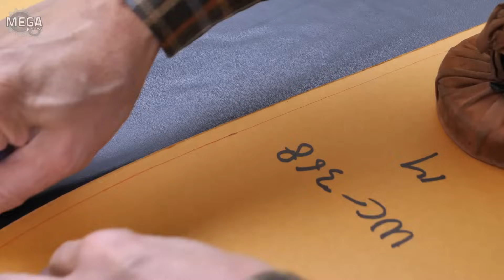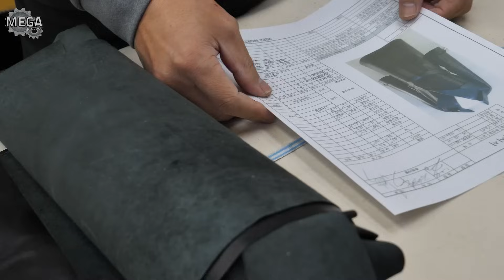Process of making custom made long leather coat. Korean skilled tailor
🔎 Information